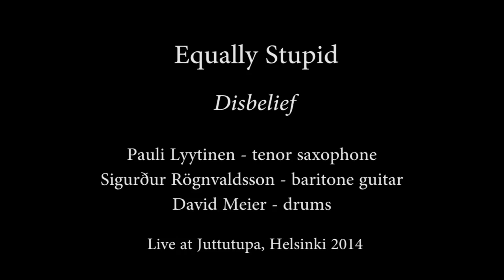Equally Stupid - "Disbelief"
Recorded live at Rtymihäiriöklubi in Juttutupa, Helsinki 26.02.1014
Composition by Sigurdur Rögnvaldsson

Equally Stupid:
Pauli Lyytinen - tenor saxophone
Sigurdur Rögnvaldsson - baritone guitar
David Meier - drums